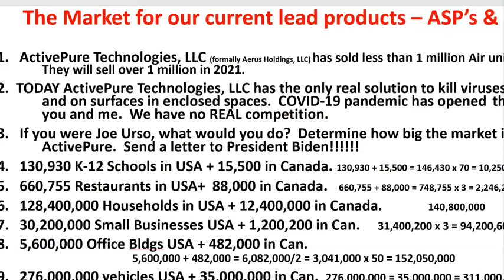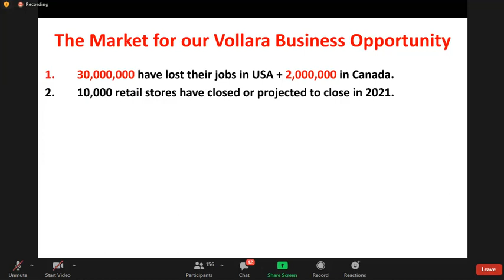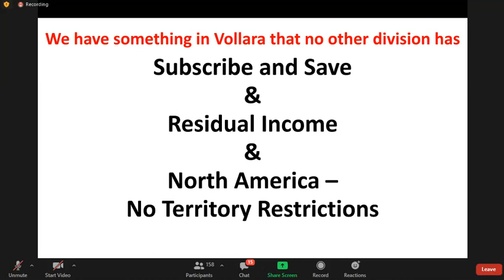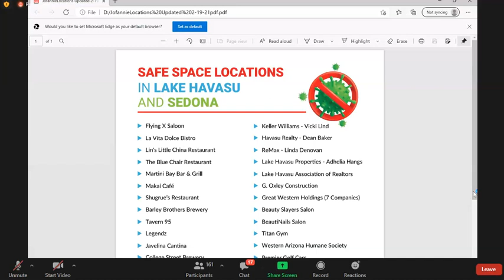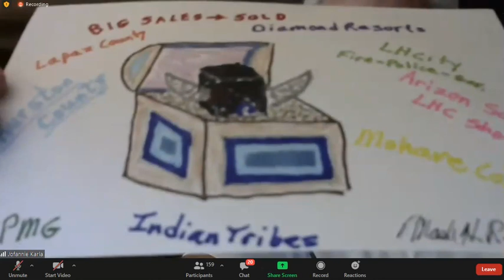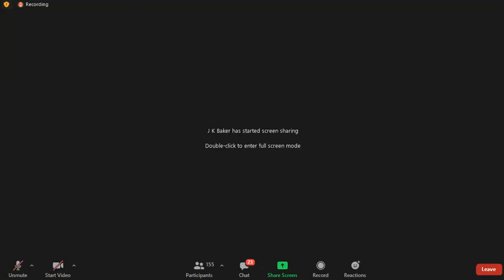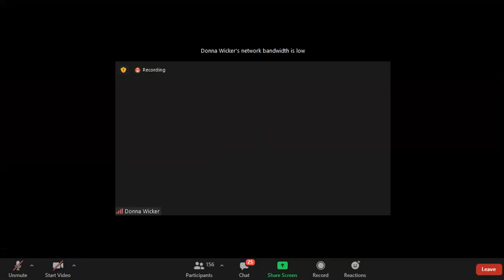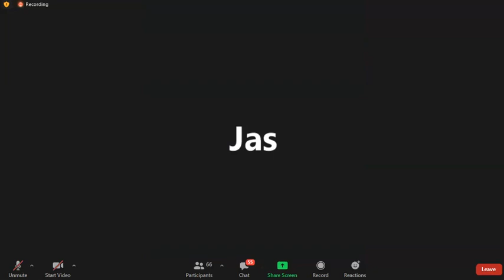Sunday Feb. 28 w/JK Baker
Mark Rocchio come on about 21 minutes!